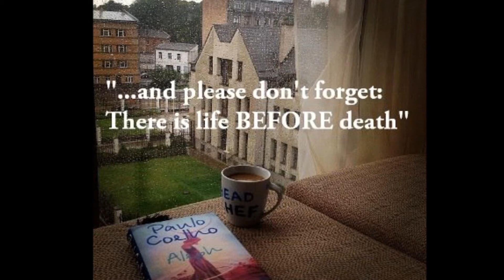Vangelis-Song for the broken hearts..The soul is here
A heartful journey

As a musician, Vangelis relies heavily on synthesizers and other electronic approaches to music. Synthtopia, an electronic music review website, stated that Vangelis' music could be referred to as "symphonic electronica" because of his use of synthesizers in an orchestral fashion. The aforementioned review site went on to describe his music as melodic: "drawing on the melodies of folk music, especially the Greek music of his homeland."[47] Vangelis' music and compositions have also been described as "...a distinctive sound with simple, repetitive yet memorable tunes against evocative rhythms and chord progressions."[48] He often used vibrato on his synthesizers, which was carried out in a distinctive way on his Yamaha CS80 polyphonic synthesizer; varying the pressure exerted on the key to produce the expressive vibrato sound.
In an interview with Soundtrack, a music and film website, Vangelis talked about his compositional processes. For films, Vangelis stated that he would begin composing a score for a feature as soon as he sees a rough cut of the footage. In addition to working with synthesizers and other electronically based instruments, Vangelis also works with and is a conductor to orchestras. For example, in the Oliver Stone film Alexander, Vangelis conducted an orchestra that consisted of various classical instruments including sitars, percussion, finger cymbals, harps, and duduks.
Vangelis uses a technique of recording all tracks simultaneously on tape, using a Zyklus MIDI Performance System. The album Direct is named after the successor to the Zyklus which was being specially manufactured for him by the Zyklus MPS designers, Bill Marshall, Pete Kellock, and Mike Crisp.
He explains his customary method of approach. As soon as the musical idea is there, as many keyboards as possible are connected to the control-desk, which in turn are directly connected to the applicable tracks of the multi-trackmachine. The idea now is to play as many keyboards as possible at the same time. That way as broad a basis as possible develops which only needs fine-tuning. After that it's a question of adding things or leaving out things.